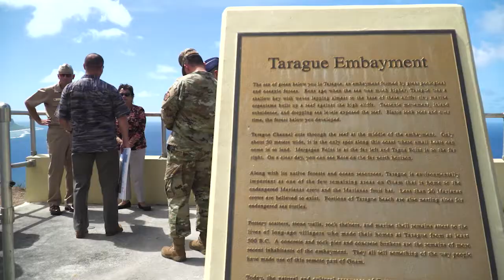JMNN Update: Guam Governor Tours Military Installations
Guam Governor Tours Island's Military Installations
Guam Gov. Lou Leon Guerrero and Lt. Gov. Josh
Tenorio, accompanied by Joint Region Marianas Commander Rear. Adm. Shoshana Chatfield, toured military installations on the island May 6.
The tour provided an opportunity for Guam's top leaders to view current and future military operations on U.S. Naval Base Guam, Andersen Air Force Base and the future Marine Corps Base.